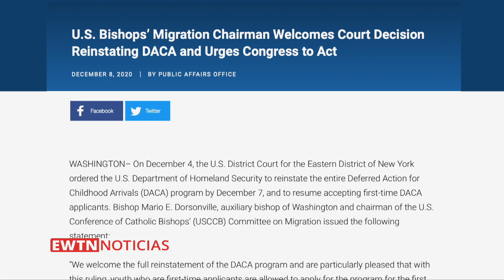Obispos de EEUU saludan fallo federal para reponer DACA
que restablece el Programa de Acción Diferida para los Llegados en la Infancia (DACA) que favorece a los dreamers (soñadores), como se conoce a los niños y jóvenes que son reciben protección bajo el mismo.